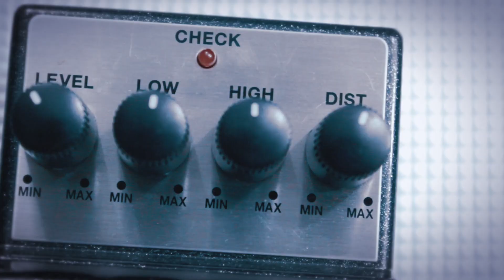BOSS ML-2 Metal Core Demo - New Album out NOW!!!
🎸 S U P P O R T / B U Y M U S I C 🎸

➢Love DistroKid?